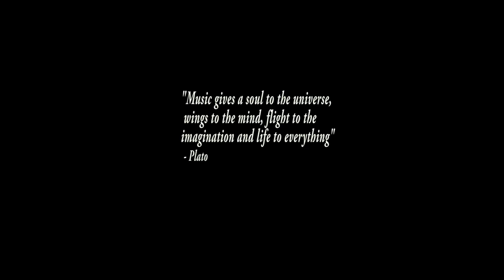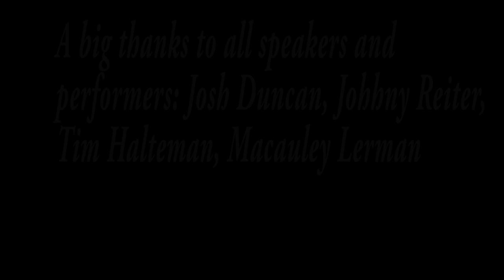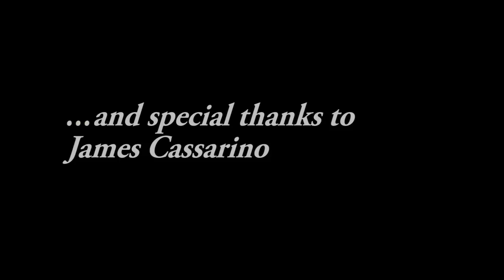Music at Green Mountain College